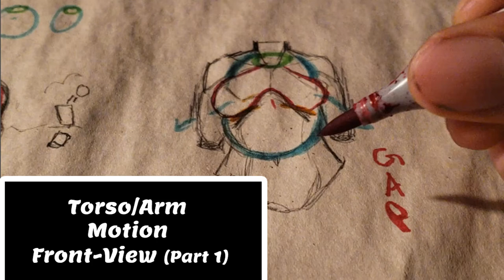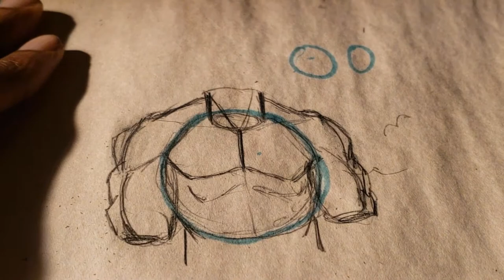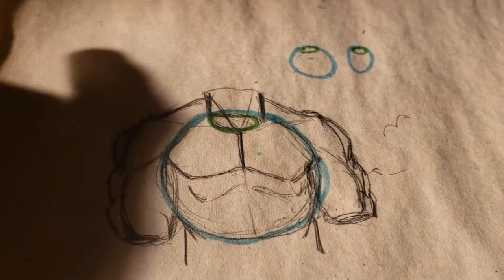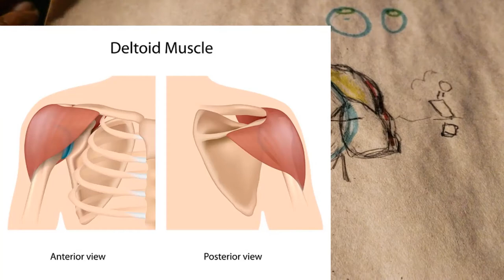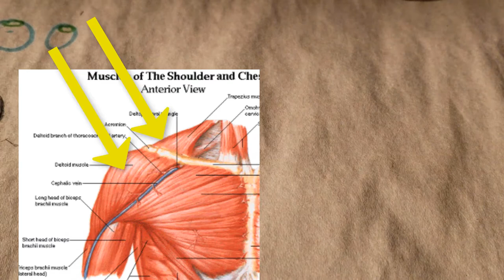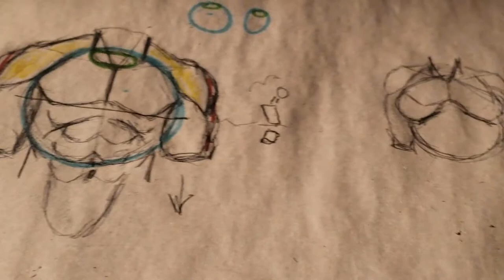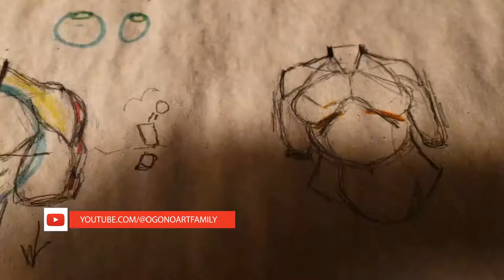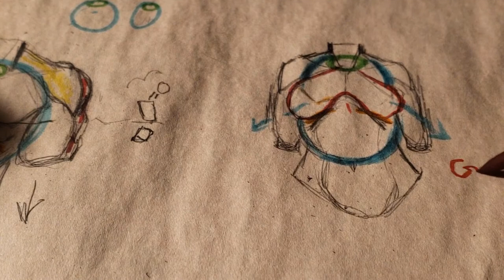How To Draw Arm/Torso Motion || (PART-1)